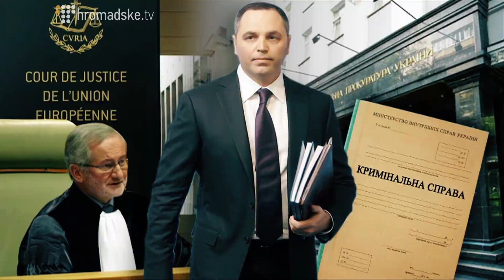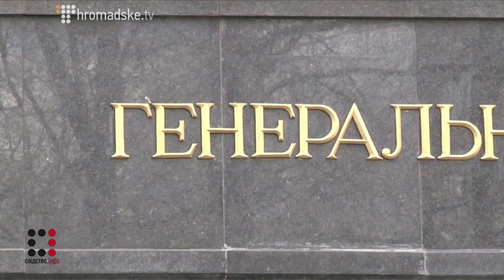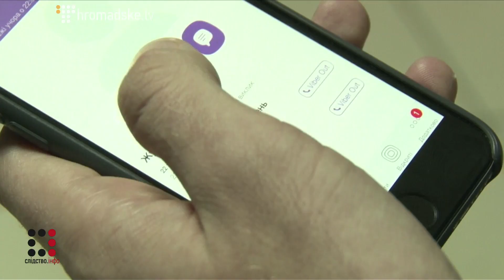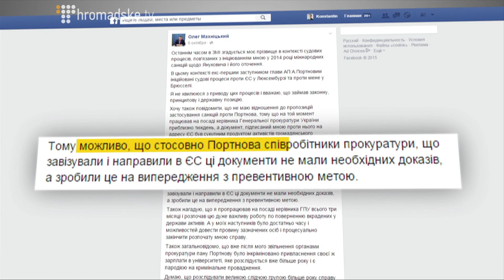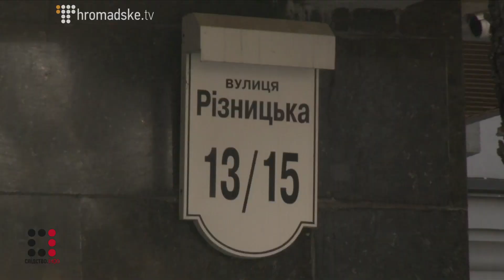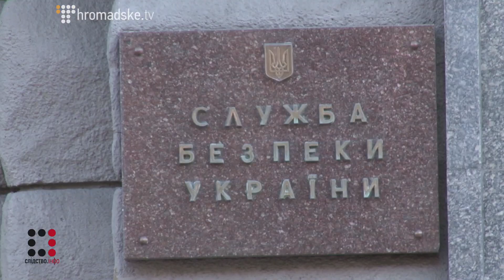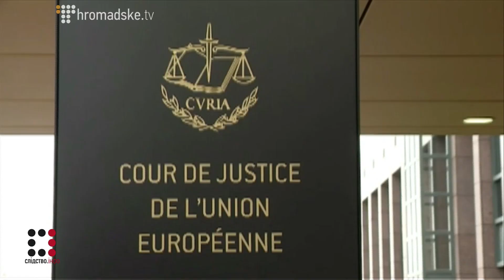I'll be back || Матеріал Олександра Гуменюка для "Слідства.Інфо"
У матеріалі Олександра Гуменюка для 60-го випуску програми "Слідство.Інфо" від 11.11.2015:
Як ГПУ профукала Андрія Портнова.